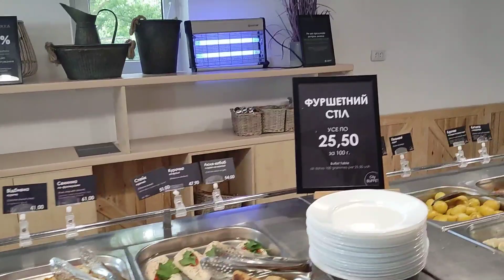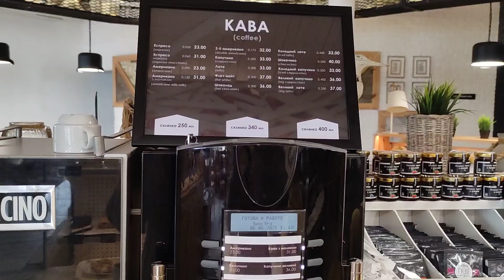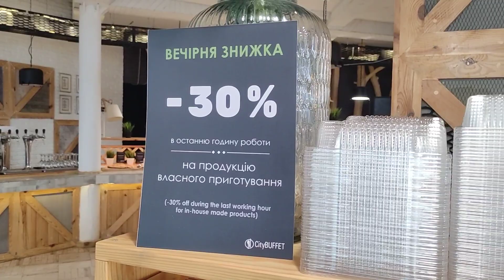Пляж Лузановка | 6 июня, 2021г. | Одесса